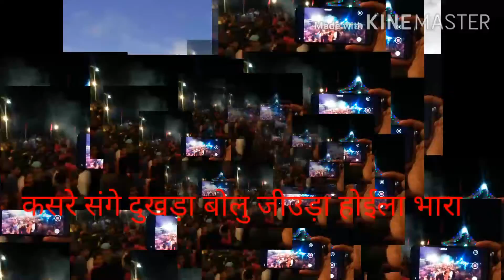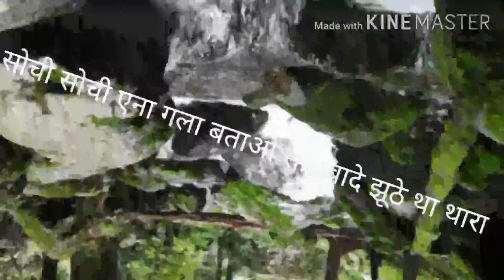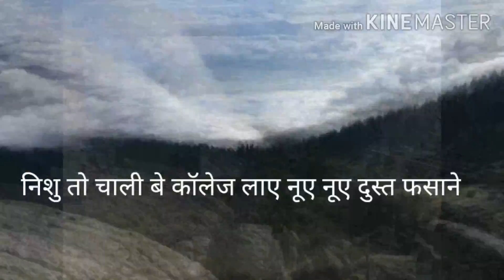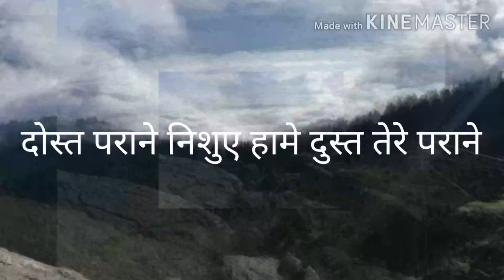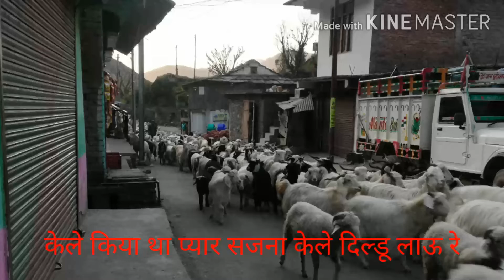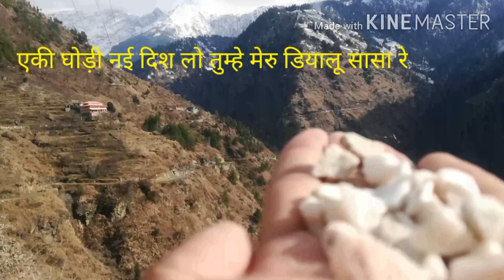पहाड़ी अंदाज(Pahadi Andaaj) voice of Rakesh. Dasaik9805919777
पहाड़ी अंदाज़
१)तुम्हे चाले हामो छड़ियो का हुआ जीउंडा माहरा यादा लागी आऊंदी सोगिया।
२) नीशू तो चाली बे कॉलेज लाए नोए नोए दुसत फसाने दोस्त पराने निशुए हामे दोस्त तेरे पराने।
३)केले किया था प्यार साजना केले दिल्डू लाऊ रे। भोली भाली तेरी सूरत छोटी मीठी जिभो री लौ रे।
  Voice of Rakesh Dasaik
Music Pinku tangdaik
YouTube channel  Latest song
Instagram churdhar valley
pahari sensation